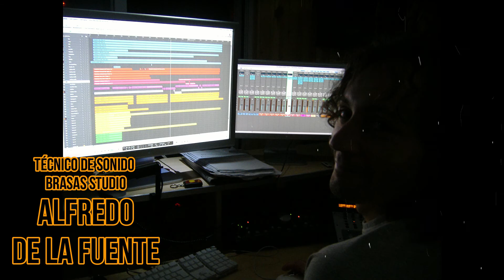TIME MACHINE - Paco Benitez Band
PACO IBAÑEZ - TRUMPETS
DANI MENDEZ "BUJIA" - TRUMPETS
JAVIER ANGUERA - ALTO SAX
MARIO ROLDAN - ALTO SAX
ISIDORO FERNANDEZ RIVAS - ALTO, TENOR AND BARITONE SAX
PEDRO CABREDO - SOPRANO AND TENOR SAX
ANDONI PALLARES - TROMBONE
DOMINGO J. SANCHEZ - PIANO, ORGAN
KIKE JAMBALAYA - PIANO
VICTOR ALONSO - KEYBOARDS
J. CARLOS JIMENEZ - GUITARS
AMABLE RODRIGUEZ - GUITARS
ANTONIO TOLEDO - GUITARS
PACO BENITEZ - BASS AND PERCUSION
TONI JURADO - DRUMS
RUBEN MOL- DRUMS

ALL SONGS WRITTEN AND ARRANGED BY PACO BENITEZ EXCEPT 'LAS AVENTURAS DE PETER TRUMPET' COMPOSED BY ALBERTO CASTRO AND PACO BENITEZ.

RECORDED AT KING KOOL STUDIOS, LA SALA DE STAR, BRASAS STUDIOS AND PACOMADRID.

SOUND ENGINEERS - ALFREDO DE LA FUENTE, CHUEMO, ANDREU MUNTANER.

COVER ART BY CHRISTOPHER G. HEINIG

COPRODUCED BY J. CARLOS JIMENEZ AND PACO IBAÑEZ.

PRODUCED BY PACO BENITEZ